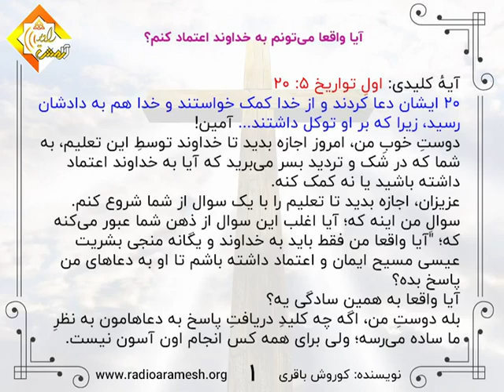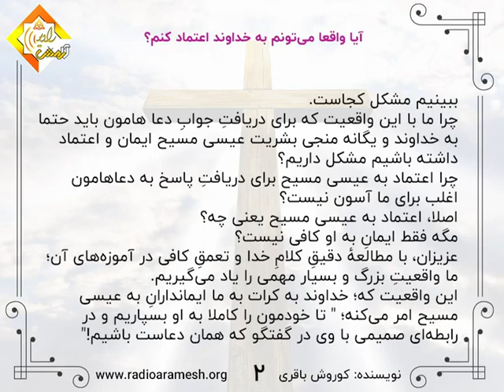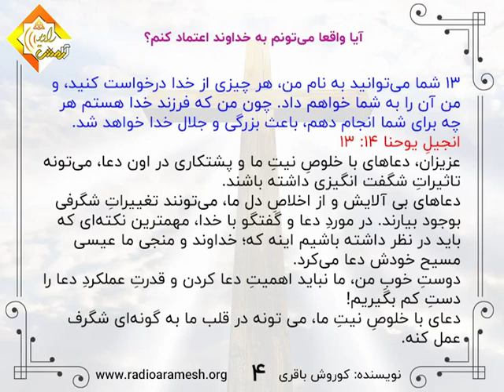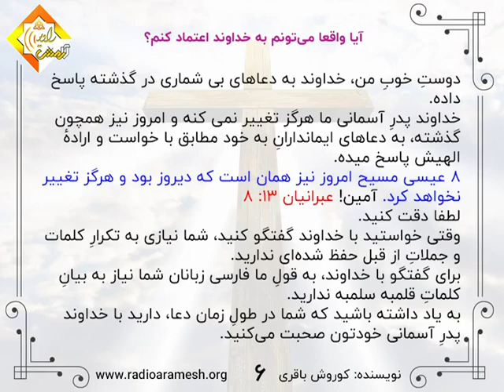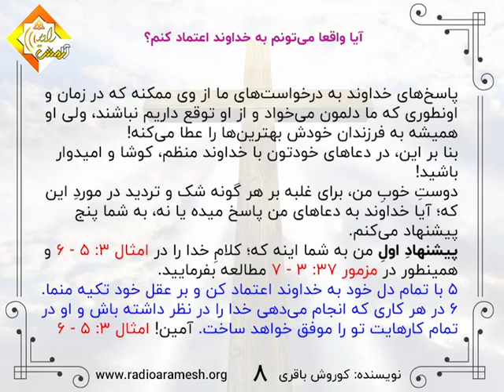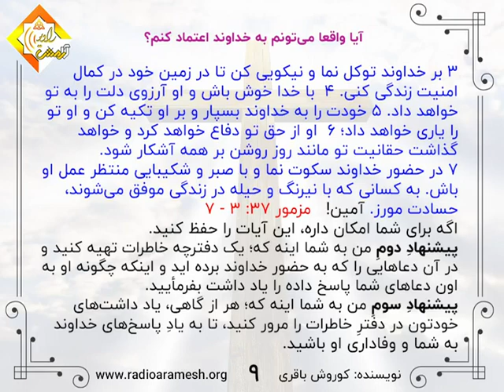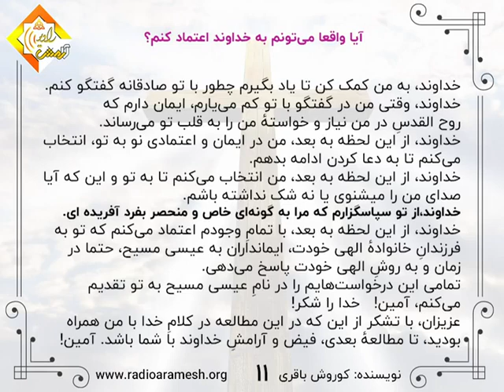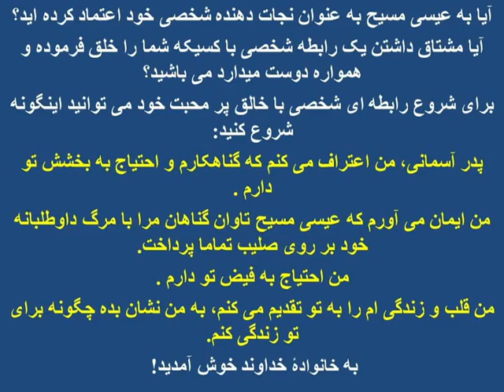142-آیا واقعا می توانم به خداوند اعتماد کنم؟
142-آیا واقعا می توانم به خداوند اعتماد کنم؟